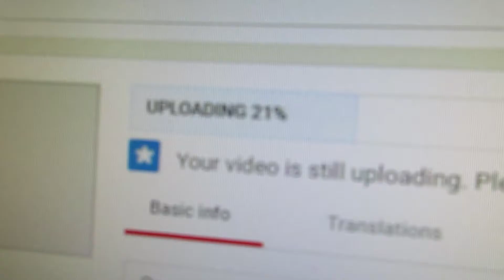Craziest Storm Ever!!!!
Hey everybody! Enjoy today's video on the craziest storm that's hit Minnesota in a while!